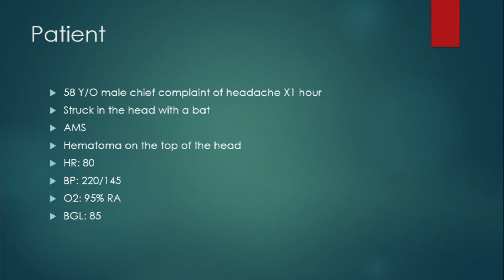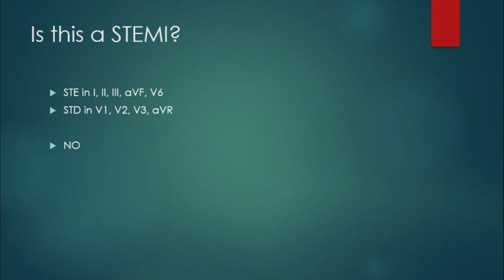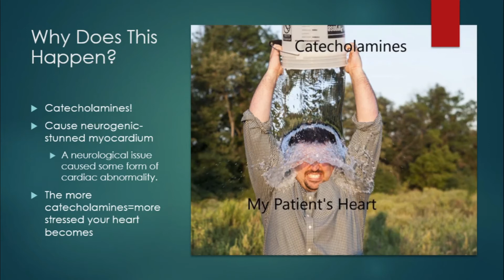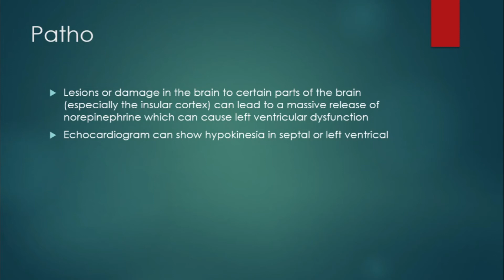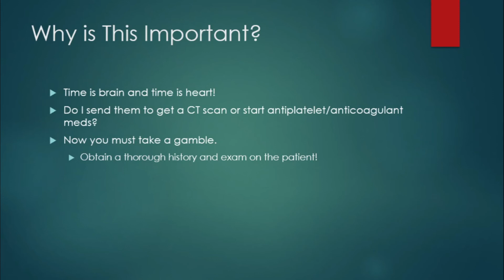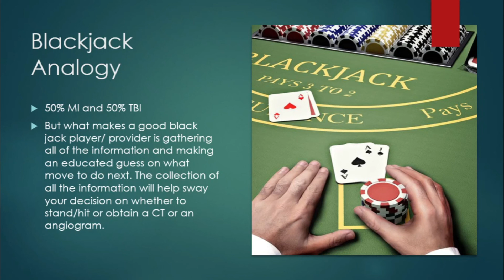ECG Changes in TBI and Increased ICP Patients (STEMI Mimic and Cerebral T Waves)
In this video we will teach you how to identify ECG changes in your TBI and increased ICP patients!
Special thanks to Life in the fast lane for the cover art!